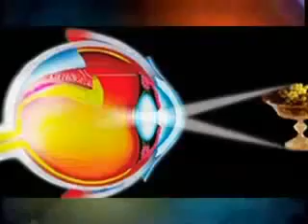Quantum Universe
Quantum Entanglement proves all is one. Separation is illusion.